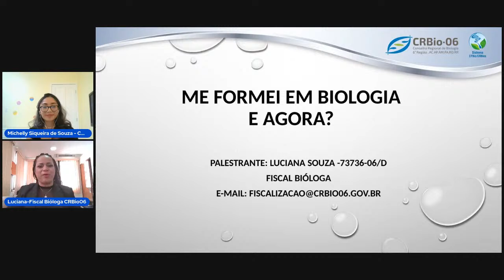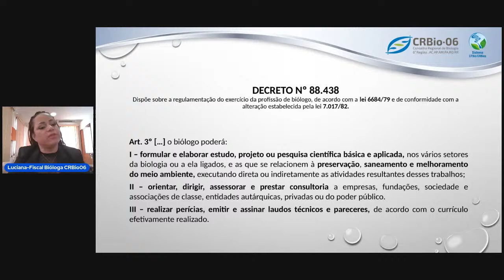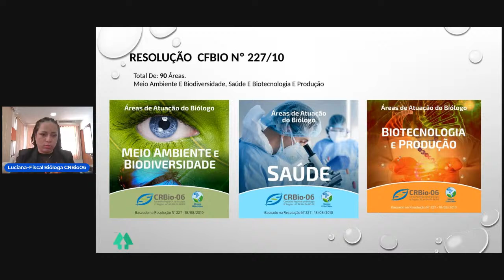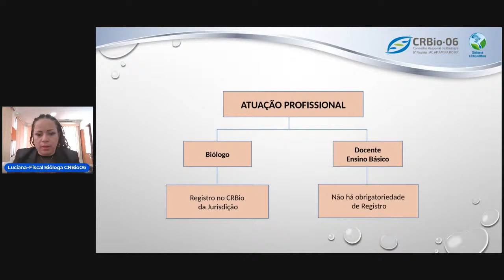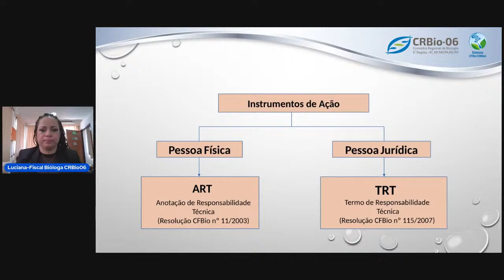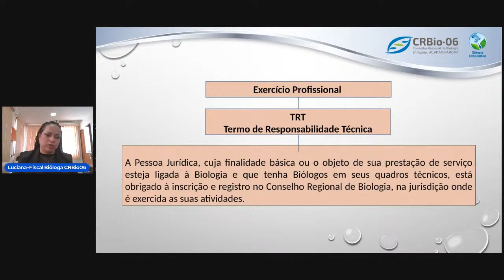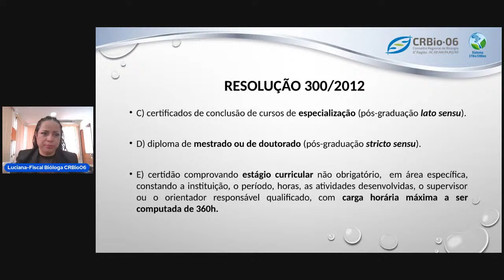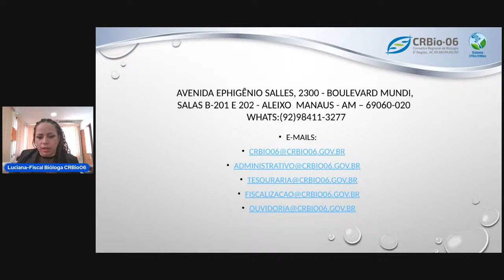Me formei em Biologia e agora?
Palestrante: Luciana Lúcia Fonseca de Souza
Instituição do Palestrante: CRBIO-6